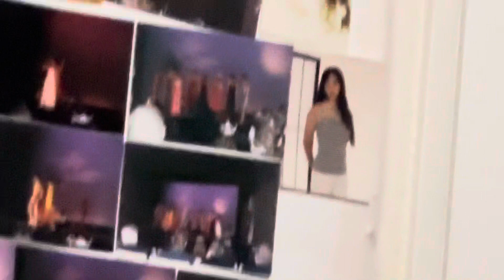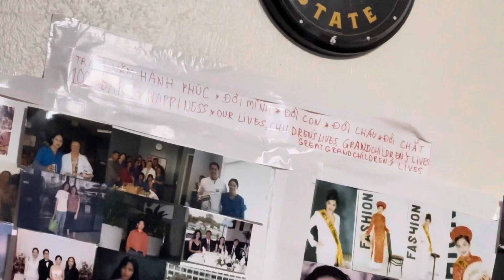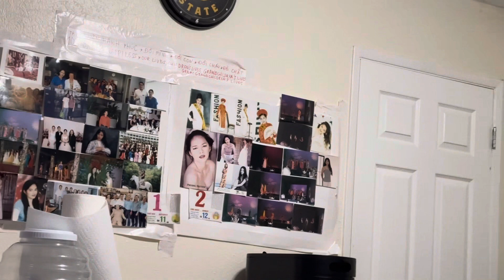Angel. 9/10/23 10: 05 pm Aunt-in-law Oanh loves baby. She could have had one more child. Love her.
9/10/23 10:05 pm. Oanh could have had a second child as a son or daughter to be born out to life